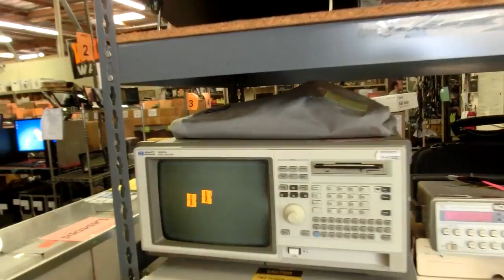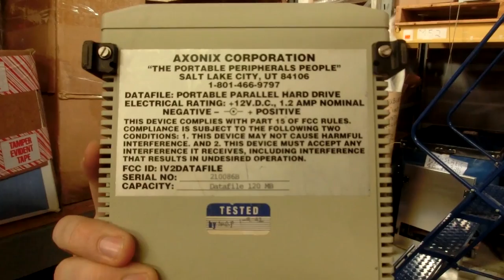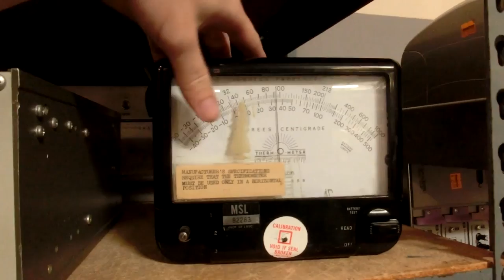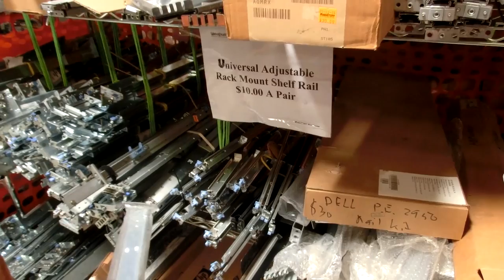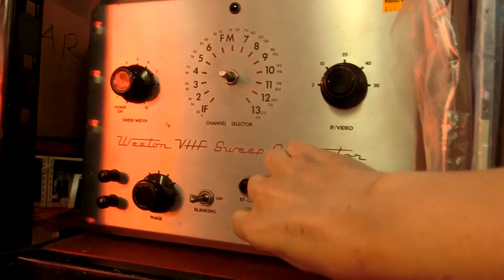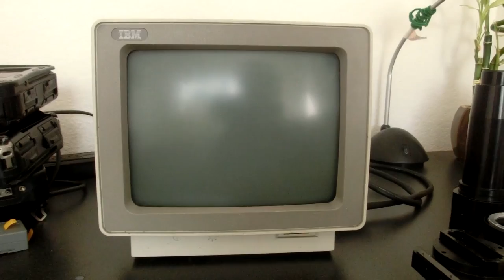Random Bits 0174: Behind the Scenes look at WeirdStuff Warehouse